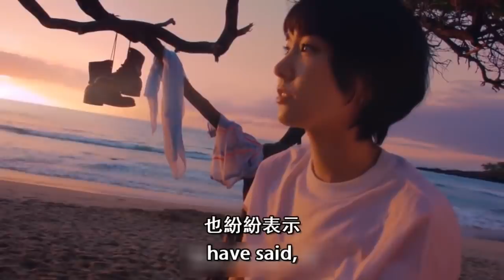新垣結衣 Gakki 笑顔幻滅...原來我老婆 是這樣的美女 （中文English) 日劇電影中的 新垣結衣 VS 真實的我？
新垣結衣 Gakki 真實的我 在日劇電影中
新垣結衣 總是散發著 令人溫暖的笑容
但這笑顏 是否會幻滅呢
我的老婆 在現實生活中 到底是怎麼樣的人呢？

這些日本女星 小時候怎麼長這樣？？| 快快快你家孩子或許也有潛力！| 新垣結衣  長澤雅美 綾瀨遙  戶田惠梨香 北川景子  仲間由紀惠  廣末涼子 大島優子  佐佐木希  ...